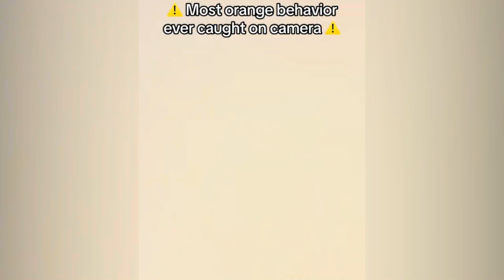Funniest Dog And Cat Videos - Best Funny Animals Videos 2024😇 | Pug Stars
Welcome to the Pug Stars!